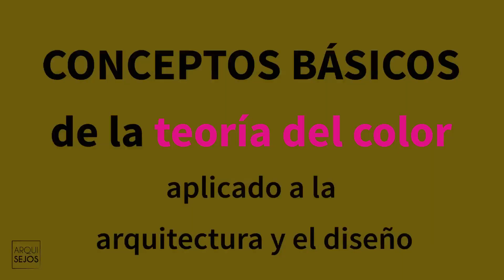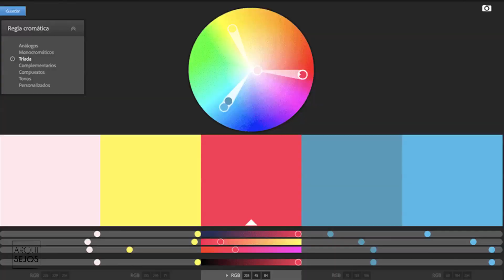Conceptos básicos del color en arquitectura e interiorismo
El color en arquitectura e interiorismo es algo que se aprende.
Hay reglas que se aplican y que te ayudan a combinar los colores de forma más efectiva.

En este Arquisejo te explico cómo se puede comenzar a mezclar colores y cuáles son las cosas claves que tienes que tener claro:

- Colores primarios, secundario y terciarios.
- Como se cambia los tonos.
- Cómo combinar los colores para no equivocarnos.

Arquitectura y color no están reñidas. Es hora de colorear los espacios.

🔥 Ah!! 🔥 y si te apetece aprender más sobre arquitectura y diseño ÚNETE A ARQUISEJOS Y RECIBE GRATIS CONSEJOS DE ARQUITECTURA Y DISEÑO PARA EL DÍA A DÍA

⚡⚡Envío emails con reflexiones sobre arquitectura y diseño para aquellos que quieren entender los espacios y mejorarlos.

ADEMÁS, TE LLEVÁS GRATIS LA GUÍA PASO A PASO PARA DIBUJAR EL PLANO DE TU CASA.

CONTACTO

¿Tienes alguna pregunta que te gustaría que desarrollara en mis vídeos de ArquiSEJOS?
Cuéntame en qué te puedo ayudar. Tu das sentido a este trabajo.

Hacerlo te llevará solo unos segundos y para mi es la compensación a este trabajo.